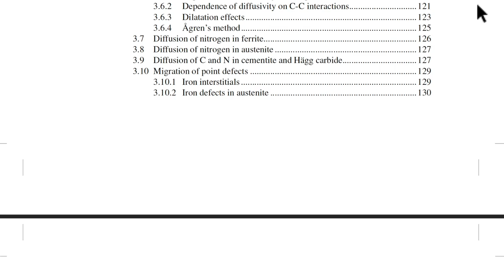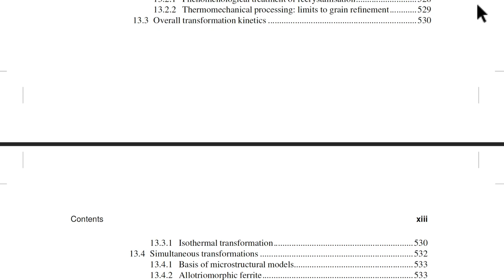Theory of transformations in steel